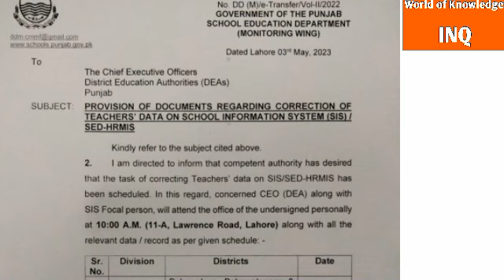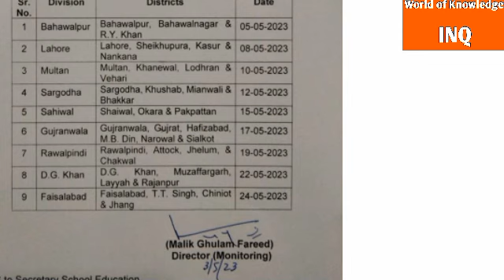Breaking News||Good News||Teachers||World of Knowledge INQ.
This video is about" Breaking News For Teachers"